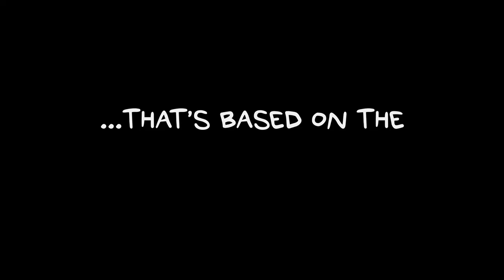Strange Planet - Official Trailer (2023) Danny Pudi, Tunde Adebimpe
Based on the New York Times #1 bestselling graphic novel and social media phenomenon of the same name, “Strange Planet” is a hilarious and perceptive look at a distant world not unlike our own. Set in a whimsical world of cotton candy pinks and purples, relatable blue beings explore the absurdity of everyday human traditions. New episodes of “Strange Planet” will debut weekly every Wednesday on Apple TV+ through the season finale on September 27, 2023.